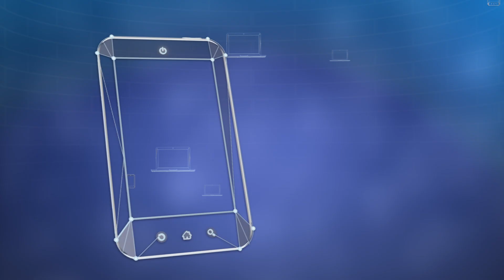Infoblox DNS Firewall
Learn how Infoblox DNS Firewall helps Mobile, Wireline and Cloud service providers secure their infrastructure against malware and DoS/DDoS attacks, ensuring high integrity, low-latency DNS services that enhance the mobile user's web experience.